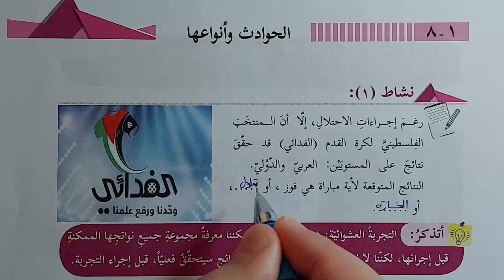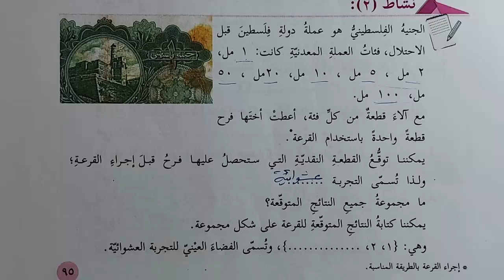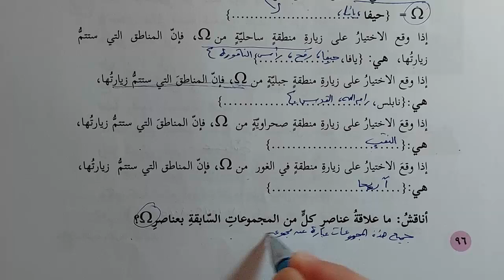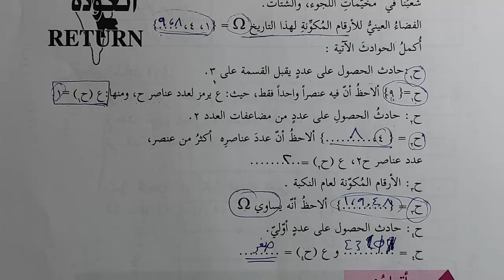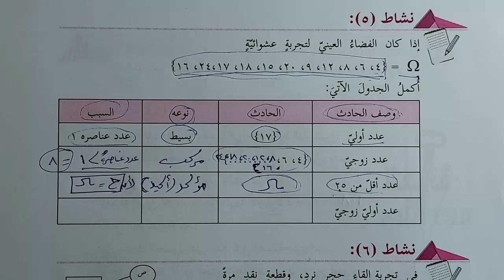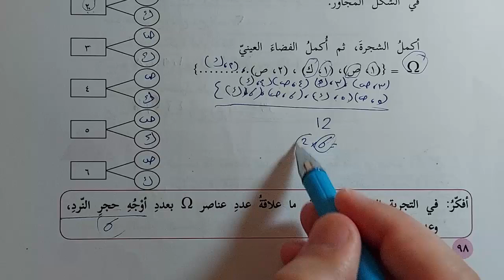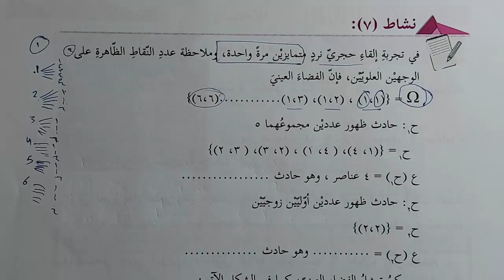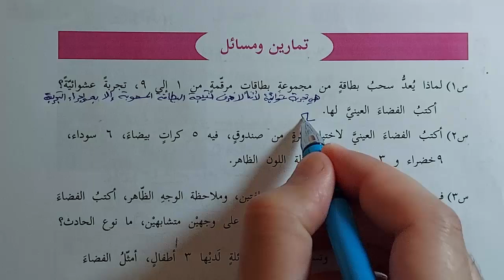شرح و حل أسئلة درس الحوادث و أنواعها | الرياضيات | الصف السابع | الفصل الثاني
رابط موقع الباتريون لمن يريد دعم القناة :
حلول و شرح كتب المنهاج الفلسطيني الجديد الصف السابع الفصل الثاني